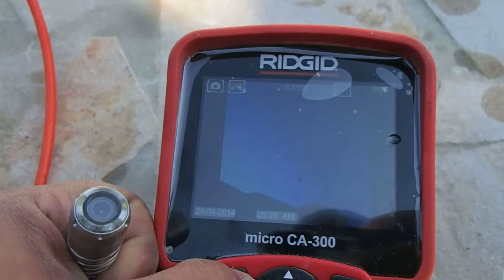ENTREPRISE DETECTION DE FUITE LOT 46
ENTREPRISE DETECTION DE FUITE LOT 46 LES EXPERTS EN RECHERCHE DE FUITES D'EAU 7id Midi Pyrénées Tel :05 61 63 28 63 Le département du Lot 46 appartient à la région Midi-Pyrénées.